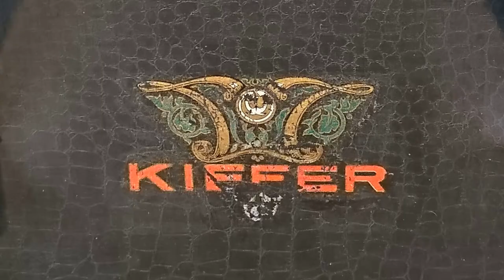Редкие фонографы. Играет старинный граммофон KIEFER (Германия?)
В фильме играет старинный фонограф KIEFER (предположительно, сделанный в Германии). Слушать этот проигрыватель могли дома, в вагоне паровоза, на пикнике. Звучит он очень хорошо, несмотря на небольшие габариты. Граммофон неплохо сохранился, хоть продавец и не обещал музейный экземпляр. На фото и видео можно посмотреть, как фонограф стал выглядеть после реставрации.  И теперь стал достойным экспонатом коллекции.
Пластинка советская, патефонная. Создана в последние годы «эпохи шеллака». Ему на смену пришел винил, а граммофонам – электропроигрыватели (вертушки).
Звучит чарльстон «Бабушка, научи меня танцевать» в исполнении Тамары Миансаровой.